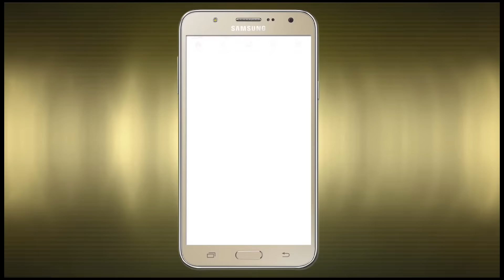इस नवरात्री विवाह के लिये करे ये उपाय || विवाह के लिये केवल एक उपाय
नवरात्र के नौ दिन प्रात:, मध्याह्न और संध्या के समय भगवती दुर्गा की पूजा करनी चाहिए। श्रद्धानुसार अष्टमी या नवमी के दिन हवन और कुमारी पूजा कर भगवती को प्रसन्न करना चाहिए।
नवरात्र में हवन और कन्या पूजन अवश्य करना चाहिए। नारदपुराण के अनुसार हवन और कन्या पूजन के बिना नवरात्र की पूजा अधूरी मानी जाती है। साथ ही नवरात्र में मां दुर्गा की पूजा के लिए लाल रंग के फूलों व रंग का अत्यधिक प्रयोग करना चाहिए। नवरात्र में "श्री दुर्गा सप्तशती" का पाठ करने का प्रयास करना चाहिए।
नवरात्रि जहां एक और आध्यात्मिक शक्तियां प्राप्त करने का अवसर है वहीं आम जीवन की समस्याओं को सदा-सर्वदा के लिए खत्म करने का भी साधन है। नवरात्रों में किए गए टोने-टोटके तुरंत असर दिखाते हैं...